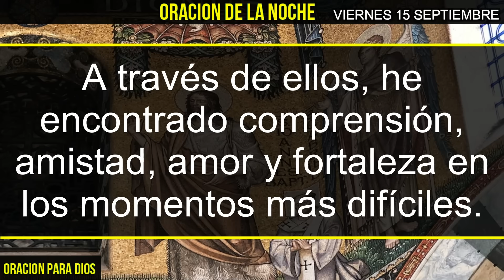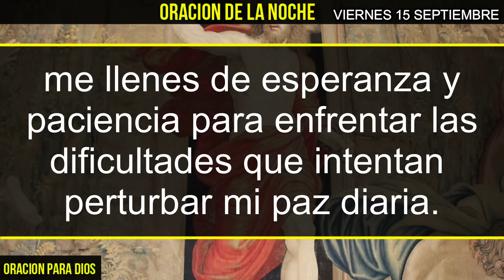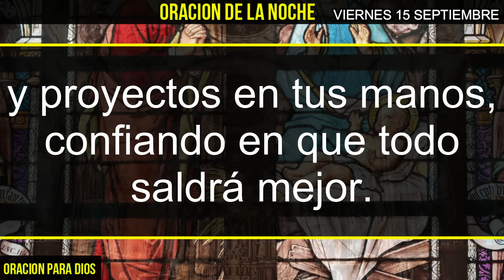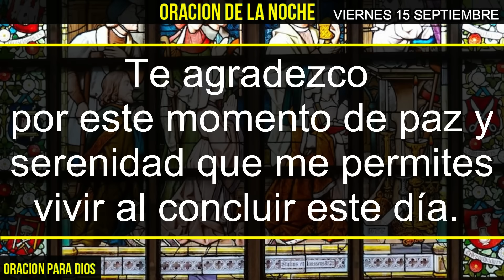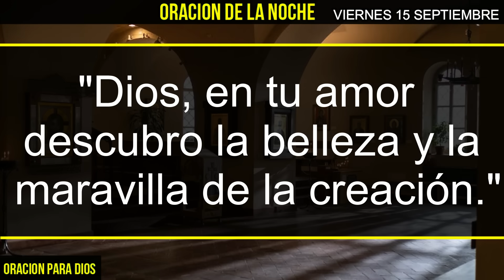⭐️ Oración de la Noche Viernes 15 Septiembre 2023: Descansa en Paz y Gratitud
Únete a nosotros en esta hermosa Oración de la Noche del Viernes 15 de Septiembre de 2023.
Encuentra paz y serenidad antes de dormir mientras reflexionamos y conectamos espiritualmente.
La noche es el momento perfecto para agradecer y encontrar consuelo en la fe.
¡No te pierdas esta poderosa oración nocturna!"